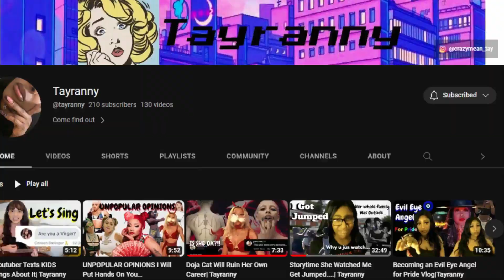Roasting The VMA Outfits So You Don't Have To| Tayranny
Hey yall. We back on the grind, lemme know if u want more videos like this. You should watch until the end. If you have video requests, leave in the comments below.